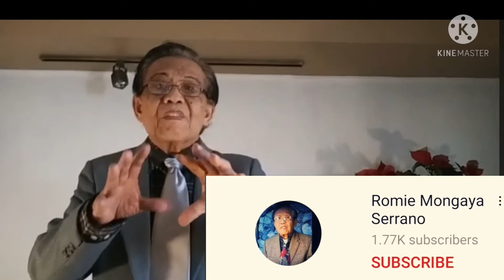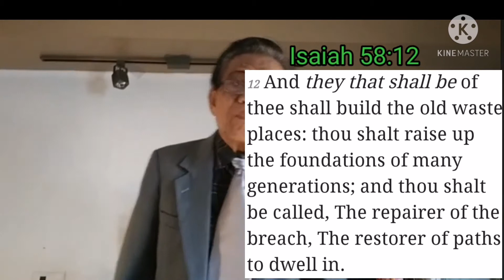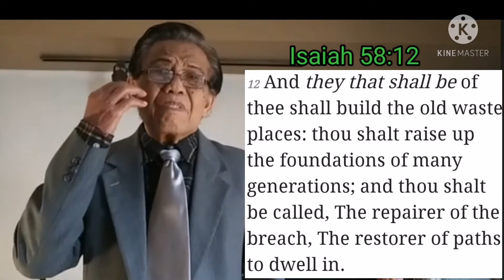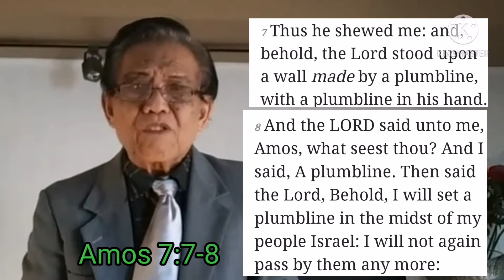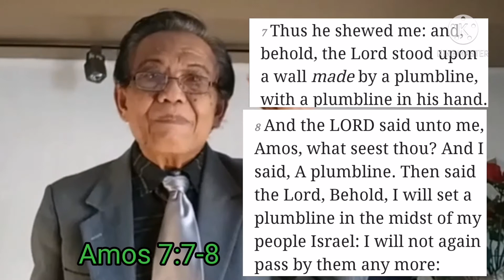The Repairer of the Breach| Romie Mongaya Serrano